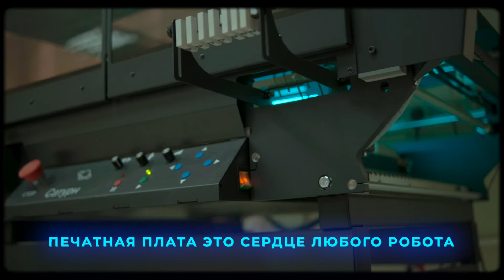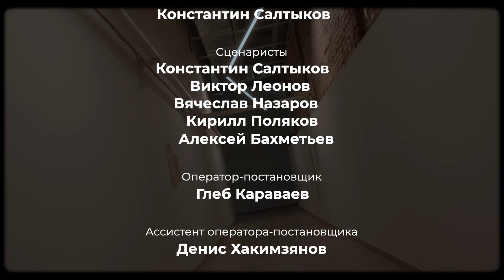Миша-андроид. Серия 4